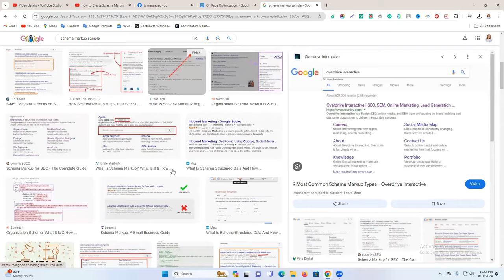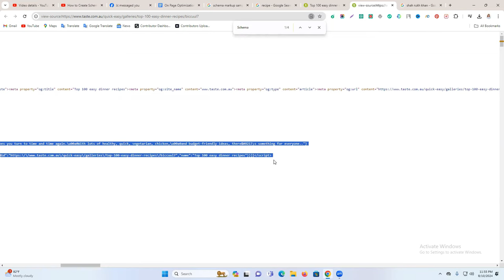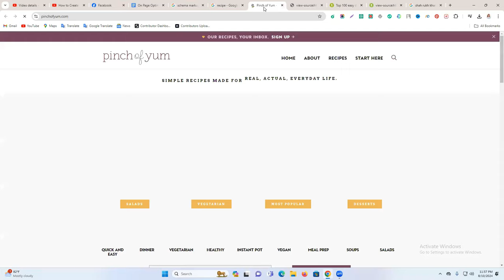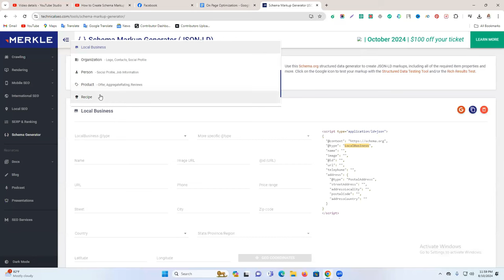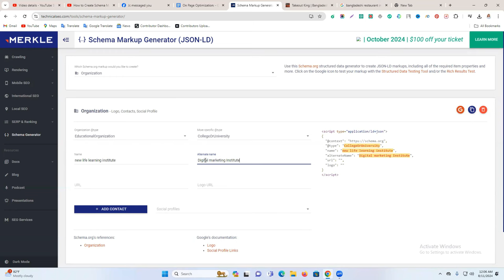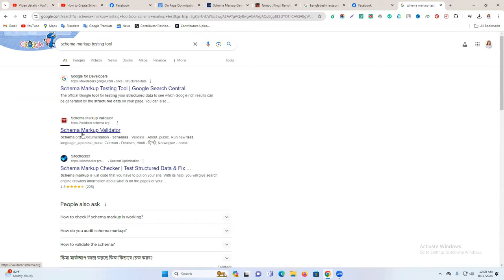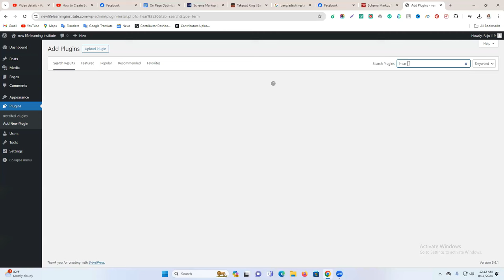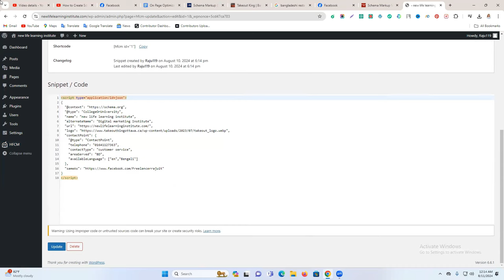How to Create Schema Markup | Schema Markup Full Tutorial | Schema Markup Setup Bangla